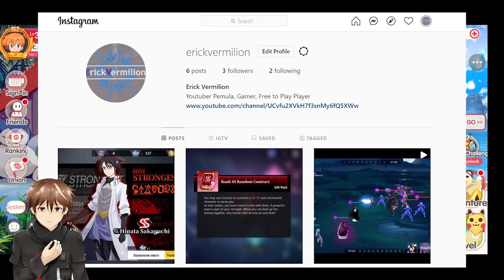UPGRADE LANCAR, COIN JUGA LANCAR | POCKET INCOMING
di video kali ini gua mau lanjut review akun di game pocket incoming. akun ini ada di server 15 vip 5 lvl 68 cp 880.000 diamond 5.000, gimana gg gak ? akun ini menggunakan formasi 3 air 3 api yaitu moltres charizard x entei suicune kyogre gyarados. saran untuk akun ini adalah mulai mengumpulkan diamond untuk kepentingan masa depan